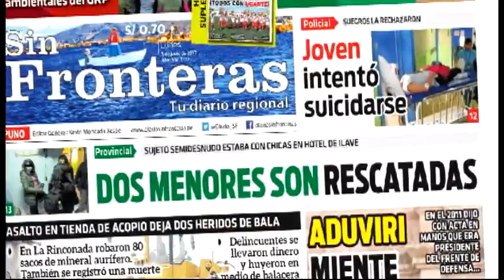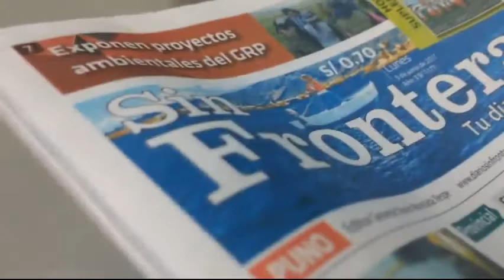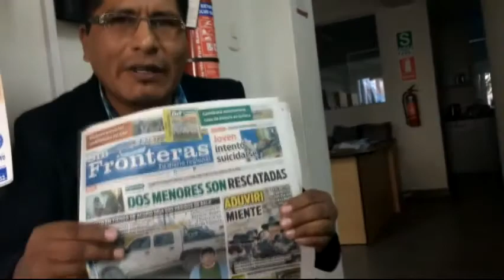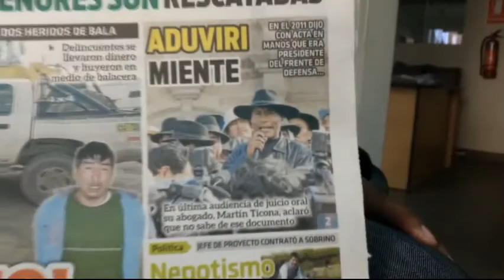Las mentiras piadosas de Aduviri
Jr. Lima Nro. 723 - Puno Perú
RPM: #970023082 / RPC: 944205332 / Fijo: 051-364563